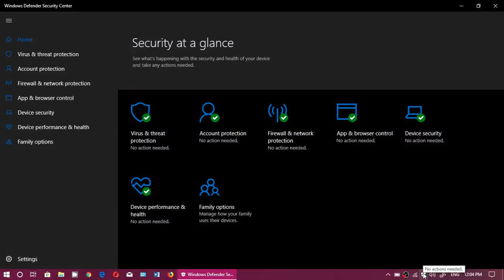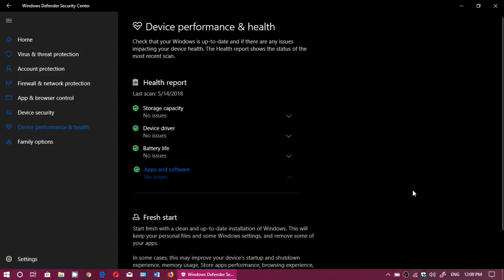Windows 10 April 2018 update Windows Security center health report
Health report might sometimes be misleading